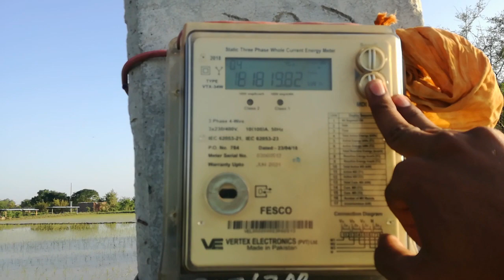Vlog|Insan Kuch Sochta Hai Hota Kuch Or Hi Hai || Daily life routine village life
Facebook page I'd. kurera vlog
Facebook I'd. Nayyar aslam Chaudhary
Instagram I'd. Nayyar aslam Chaudhary

Admin. Nayyar aslam Chaudhary